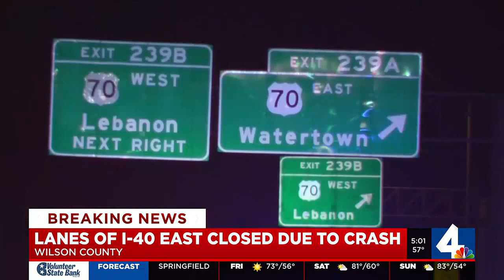Deadly crash closes I-40 in Wilson Co.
THP is investigating a crash involvinig multiple vehicles on the interstate outside Lebanon.